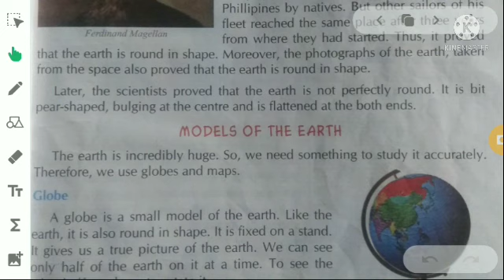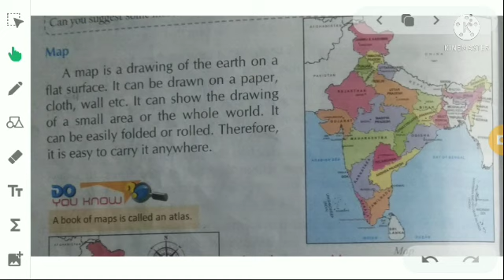Class-3rd Social Studies, Tutorial- Model of Earth Lecture 2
🗓️ Date- Sat, Jun 5, 2021, Class-3 SST, Tutorial- Model of Earth Lecture 2 by Rajiv Kumar Gupta sir/mam

🏫 The President
🏷️ A premier CBSE school
📍 Daniyari | Kushinagar

1- Class-3 SST, Tutorial- Model of Earth Lecture 2
2- class 3 social studies
3- class 3 social science
4- class 7 social studies
5- class 3 social studies ch 3
6- ch 3 class 3 social studies
7- how the earth moves for class 3 social cbse
8- class 3 social science chapter 2
9- how do we get seasons class 3 cbse social studies
10- new oxford social studies for pakistan
11- how to work out different parts of your body